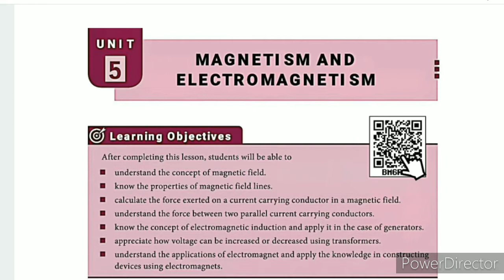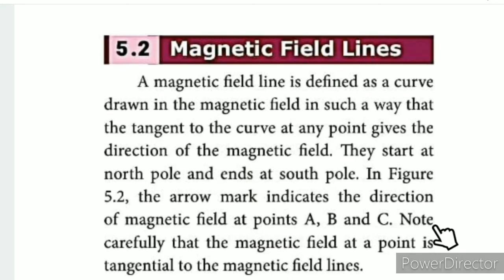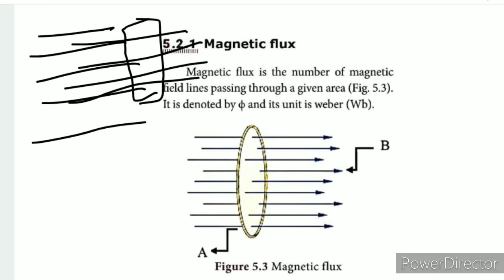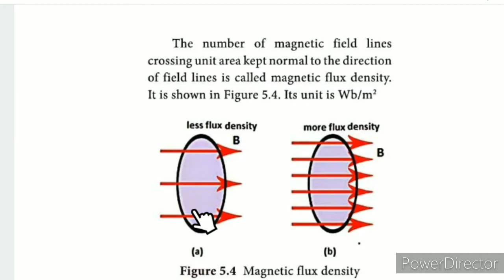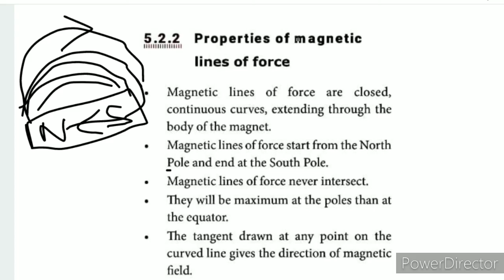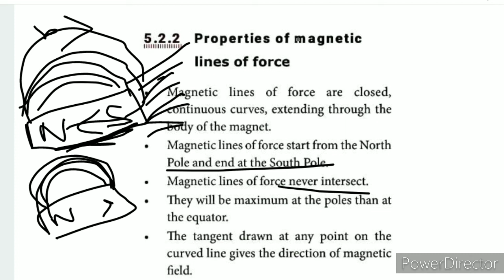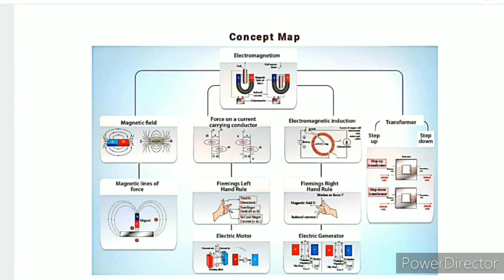CLASS 9 SCIENCE UNIT-5 MAGNETISM AND ELECTROMAGNETISM PART-2 MAGNETIC FIELD LINES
CLASS 9 SCIENCE | UNIT-5 MAGNETISM AND ELECTROMAGNETISM | PART-2 | MAGNETIC FIELD LINES | TN SAMACHEER SYLLABUS